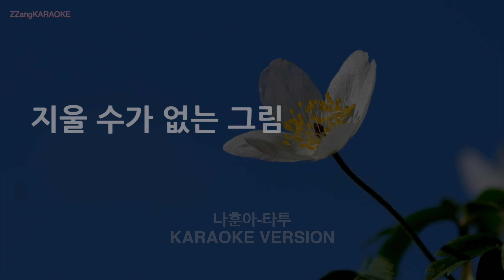[짱가라오케/노래방] 나훈아-타투 (Melody) [ZZang KARAOKE]